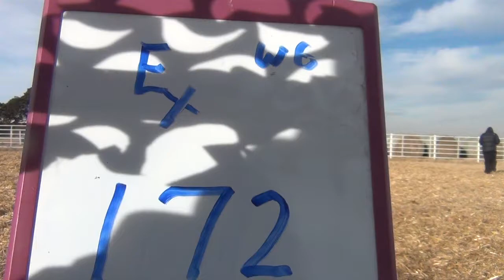Express Ranches Lot 172